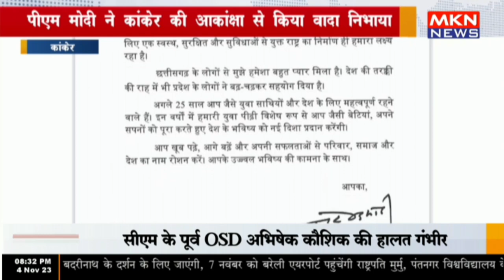कांकेर - पीएम मोदी ने कांकेर की आकांक्षा से किया वादा निभाया